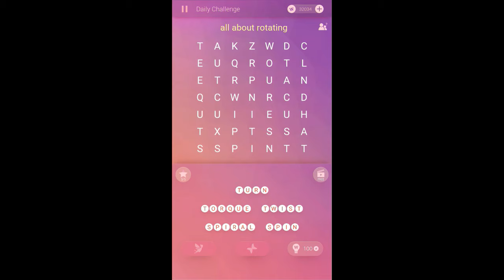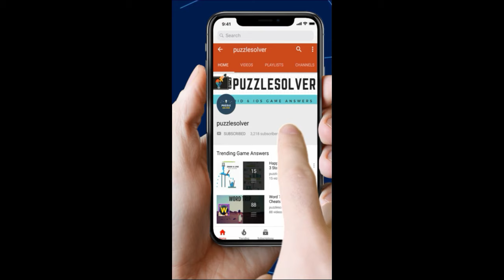Word Search Pro Daily July 6 2019 | Word Search SP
Here are the answers to Word Search Pro Daily Saturday July 6, 2019. This video also contains answers to Word Search Pro SP.